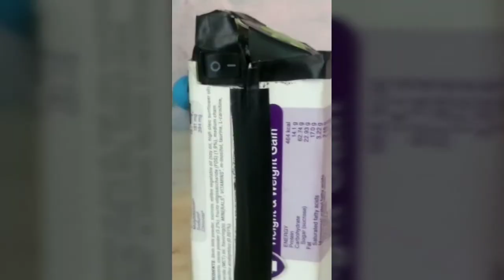Easy small Chargable fan simple